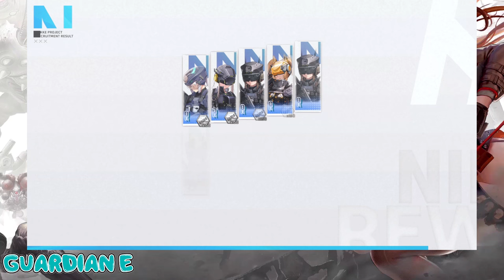[NIKKE] Pulling for EMILIA! RE: ZERO Collab Pulls & Event Overview! [RE:CIPE for You]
NIKKE: Goddess of Victory's collaboration with RE: Zero is here, with the first banner featuring Emilia! Let's summon for her and take a look at the new collab event RE:CIPE For You!

Chapters:
0:00 - Intro
0:54 - Emilia Pulls
3:33 - Emilia Details & Skins
8:17 - RE:CIPE For You Quick Look
11:06 - RE:ADY To Order Mini Game
14:42 - RE:FRESH Pass